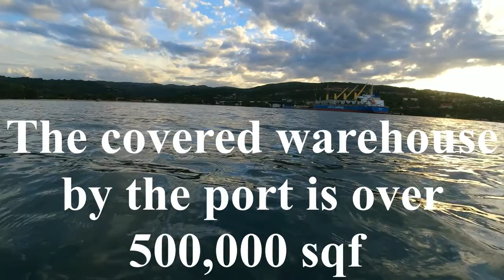Snorkeling girl in Discovery Bay, Ocho Rios Jamaica (Ep34) Lion fish catch,paddle board to big ship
Hi Friends
Come snorkel with your girl in Discovery Bay near Ocho Rios. This was almost a solo day. The kids were not so much for exploring the water and kayaked to land instead. It was our last day of our 3 day villa stay and they wanted to enjoy every second with their auntie Azhima.
I just can't stay out of the water. I went again and again lol and it paid off I even caught a lion fish.
We really hope you enjoy this episode
Until we see you again on the next escape
Mucho Love
Yhordy